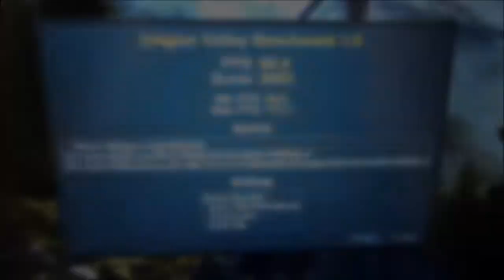Prostar Clevo N850HK1 Gaming Laptop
Camerawork and Editing by Nathan Davidson